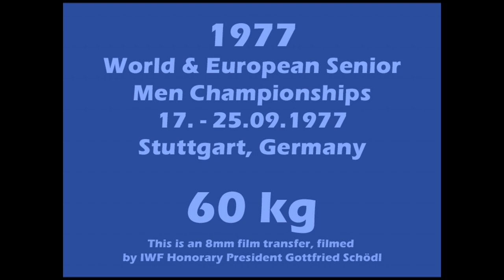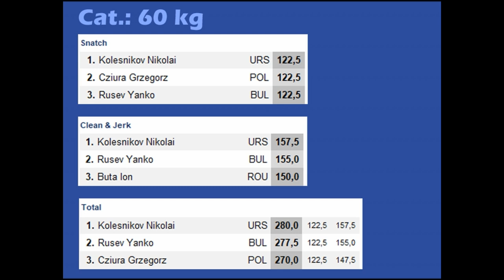60 kg - 1977 Weightlifting World & European Championships - Stuttgart, Germany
Category 60kg
Snatch
1. Kolesnikov Nikolai URS 122,5
2. Cziura Grzegorz POL 122,5
3. Rusev Yanko BUL 122,5

Clean & Jerk
1. Kolesnikov Nikolai URS 157,5
2. Rusev Yanko BUL 155,0
3. Buta Ion ROU 150,0

Total
1. Kolesnikov Nikolai URS 280,0 (122,5 - 157,5)
2. Rusev Yanko BUL 277,5 (122,5 - 155,0)
3. Cziura Grzegorz POL 270,0 (122,5 - 147,5)

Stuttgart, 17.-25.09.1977